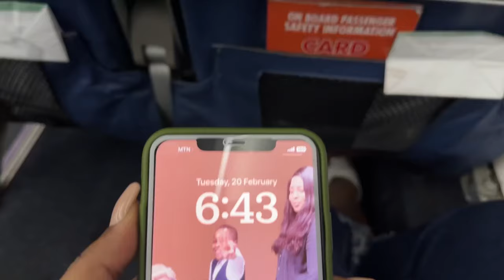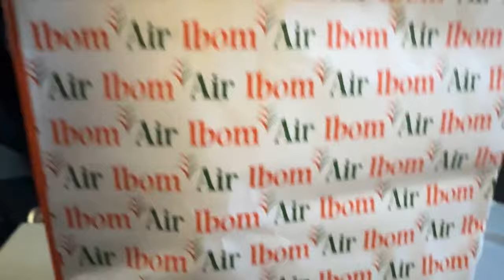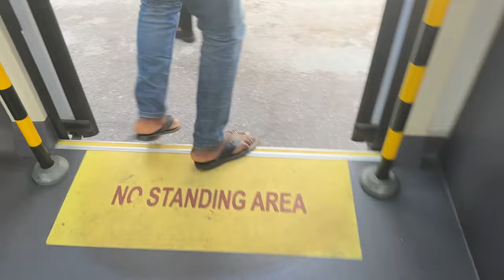EMPTY AIRCRAFT TO GHANA| EXPENSIVE FLIGHT IN NIGERIA| THE BEST AIRLINE IN NIGERIA